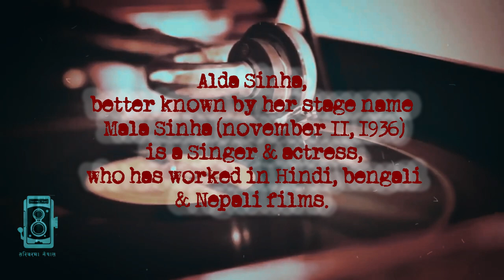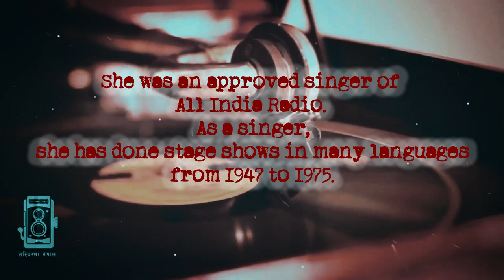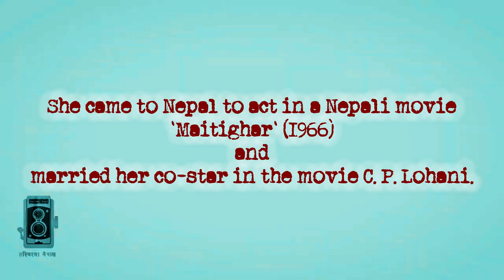Mala Sinha - Kunai din Pahad Ma | Natikaji | Singha Bahadur Basnyat | Tasvir Ma Nepal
स्वर : माला सिन्हा
संगीत : नातिकाजी
शब्द : सिंहबहादुर बस्न्यात

कुनै दिन पहाडमा बस्तु हेर्न गा'को
सन्जोगले हामी दुईको भेट त्यहाँ भा'को

बिना तिथि बिना बार बिना लगन दिनमा
माया प्रिती बस्न गयो हाम्रो केहि छिनमा

पञ्चे बाजा बरियात केही चासो छैन
तिमी बाहेक हृदयले खोजेको केही छैन

चाहिएन मलाई कुनै सुन चुरी बाला
शरीरमा लगाउने मखमली ताला

हृदयमा हृदयको साट्यो अमर छाया
दुबो सरी अमर भयो हाम्रो प्रिती माया

Channel Logo: Dipesh Sigdel
IT and Technical: Mukesh Ghimire
Description/ Editor/ Thumbnail: Jags